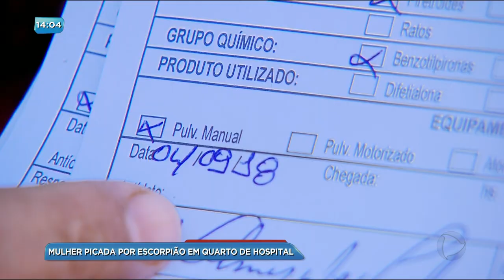GA - Mulher picada por escorpião em quarto de hospital - 10-09-2018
A acompanhante de um paciente do Araújo Jorge foi picada por um escorpião em um dos quartos do hospital. O animal peçonhento estava em um cobertor.